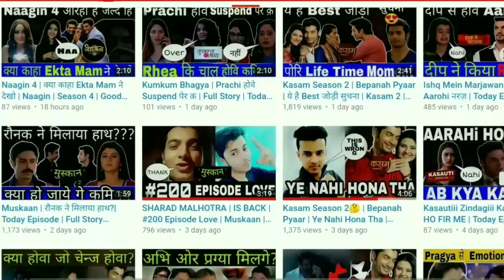When is Season 2 of Yeh Un Dinon Ki Baat Hai Coming Out ? Release Date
Queries Solved :-
1) Yeh un dinon ki baat hai Season 2 - Release Date
2) Yeh un dinon ki baat hai Season 2
3) Yeh un dino ki baat hai Season 2 Release Date

About this video Dosto Is Video Me Maine Aapko When is Season 2 of Yeh Un Dinon Ki Baat Hai Coming Out ? Release Date Ummmed Hai Ye Video Aapko Bahut Pasand Aayegi.